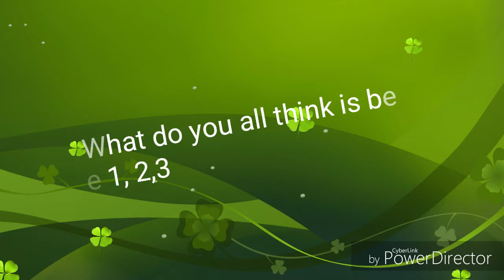Which do you think is the best!!!